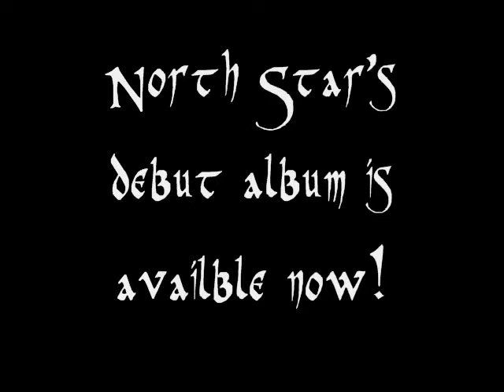Beef and Boardem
Beefy tokes and some long boardem at the Quadra skate park. Gibson shredding it up. Nootka holding it down.

Glass by Gibson's Glassworks and Dave Marlin.

*This video is not intended for viewers under the age of 18 (21 in some areas)*